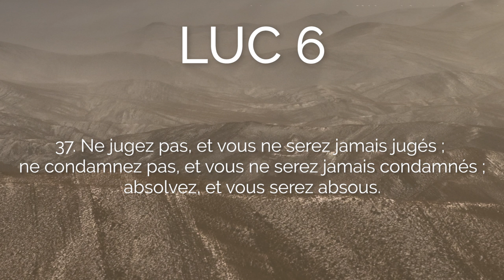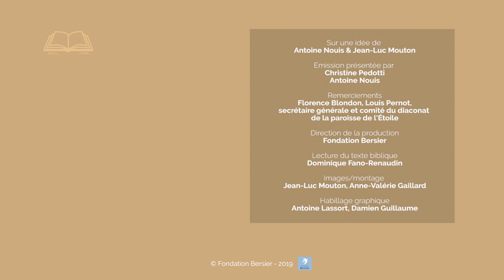Est-il possible d'aimer ses ennemis ? Luc 6, 27-38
Aimez vos ennemis et ne jugez pas, l'évangile bouleverse notre logiciel personnel dans un élargissement vertigineux.
Allez directement aux chapitres :
00:07 Lecture de Luc 6, 27-38
02:21 Commentaires du texte biblique :
            02:50 L'amour des ennemis
            06:46 La règle d'or
            10:45 Le non jugement